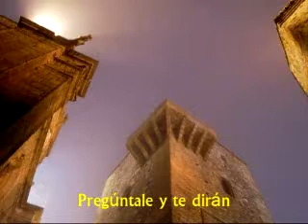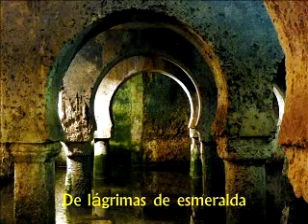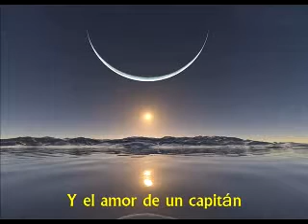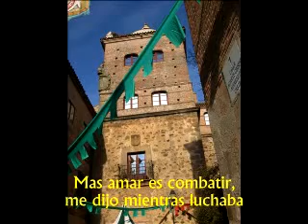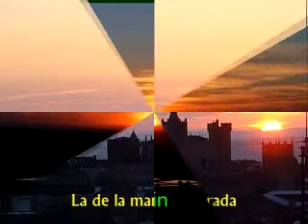2009 En la ciudad de Caceres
Video promocional de la ciudad de Caceres